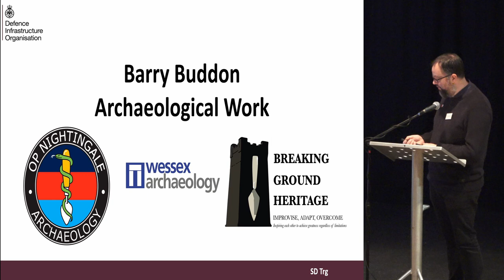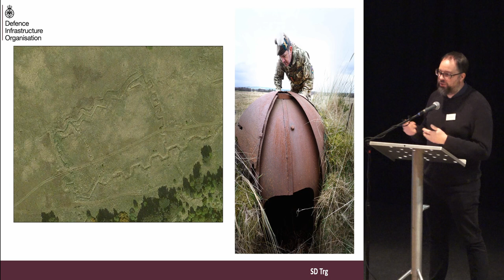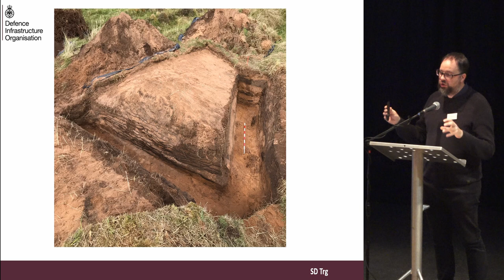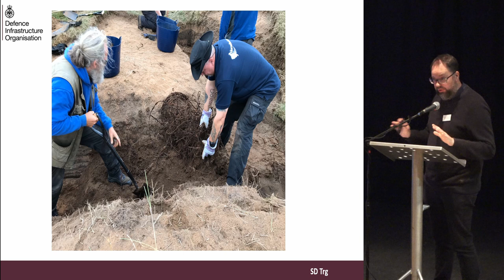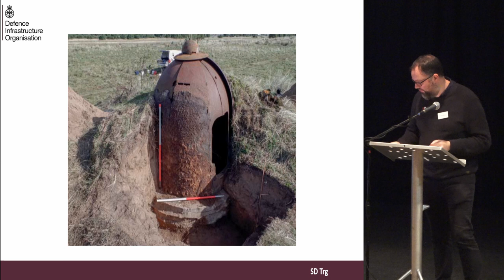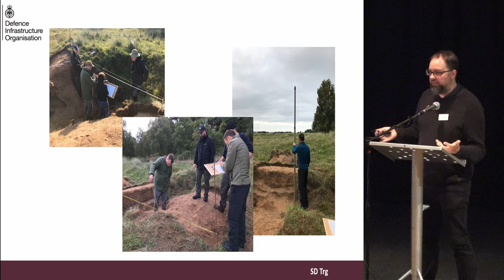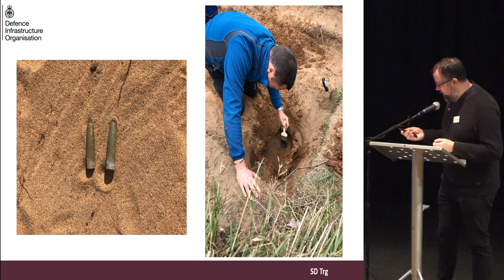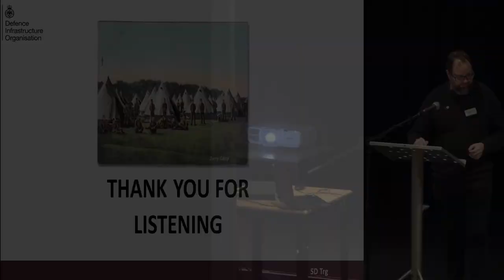Band of Brothers at Barry Buddon: Recent Operation Nightingale excavations on the MoD ranges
Alex Sotheran